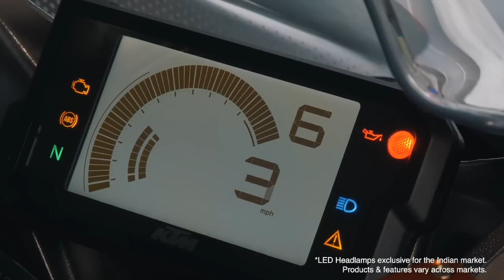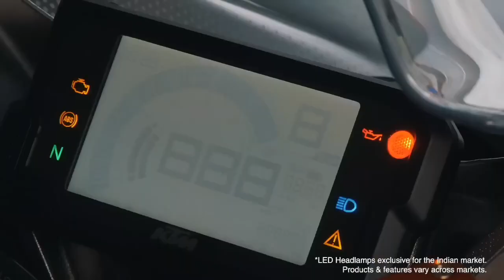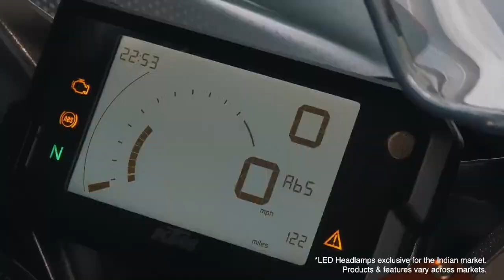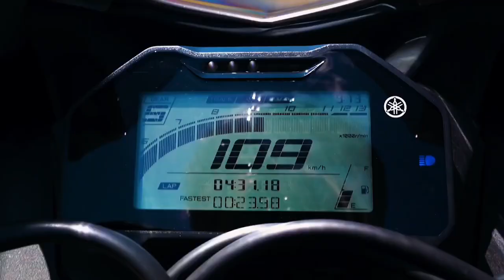yamaha r15 v4 vs ktm rc 200 | ktm rc 390